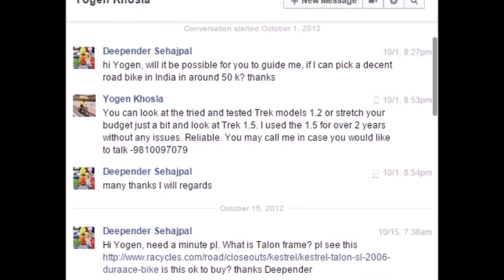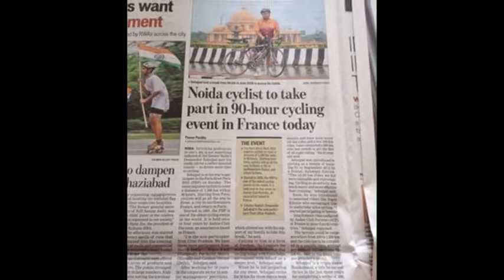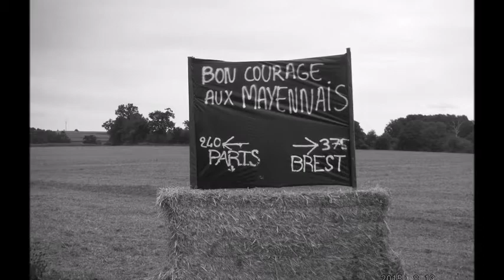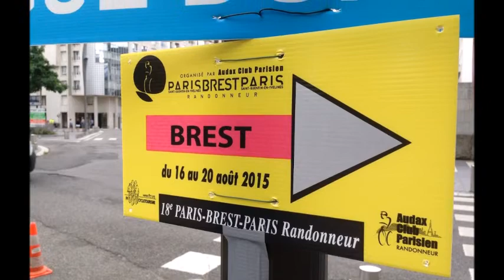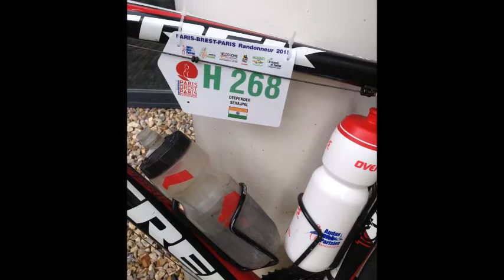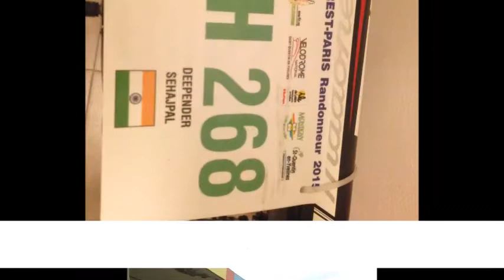Radio Chat on CyclinG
FM Rainbow 102.6 - Chat with Munish Jolly